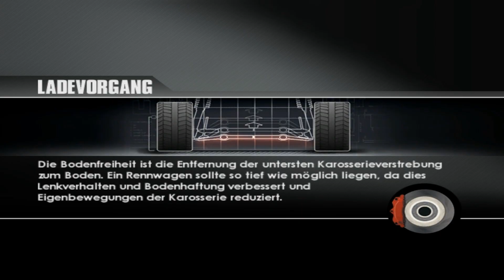Let's Play Together DTM Race Driver 3 [HD] - #19 Große Freude in Hockenheim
Weil wir weiterhin nur 4 Fahrer sind, haben wir nun Teams gebildet. Jacob und Pascal bilden dabei "Die Chaoten" und Christopher und ich sind der zweite virtuelle Rennstall. Aber nicht nur die Teamwertung ist gleich richtig spannend, in Hockenheim sorgen ein paar Fahrfehler für jede Menge Action im Kampf um die obersten 4 Plätze.

[Gespielt und kommentiert wurde diese Folge von Christopher, Jacob, Pascal und Tom Phillip Zenker.]